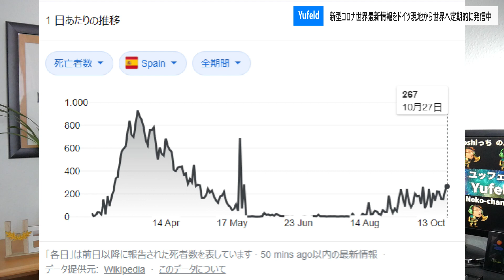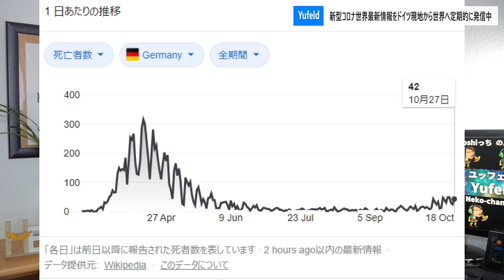【新型コロナ】ドイツ現地から最近の新型コロナ状況報告：死者の大幅な増加とロックダウン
キーワード：ドイツ小規模ロックダウン　フランス国境封鎖検討　死者の大幅な増加
＋速報　ベルギー全土ロックダウン決定
ドイツのロックダウンについての追記：レストランも閉鎖されることが決定。フランスでのロックダウンも決定されました。

■【オンラインサロン　ユッフェルダー公式国際支援メンバー加入はこちらから】

・ユッフェルダー限定で海外の様々な最新情報を常にYoutubeコミュニティータブにて確認出来ます。
・ユッフェルドのチャンネル運営継続の支援
・ユッフェルダー限定コメントとチャットでユーザー名の横に表示するメンバー用バッジ&スタンプの使用
・ユッフェルダー限定公開動画

🔽Inquiries & Collaboration requests
コラボ・ビジネス・TV取材・案件等はこちらからお願いします。